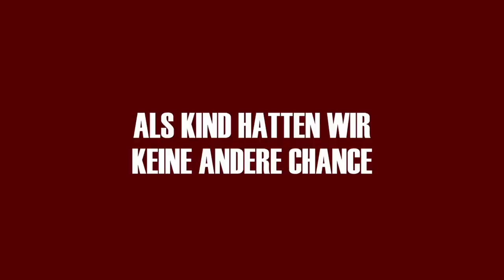Bindungstrauma heilen und Bindungsangst überwinden: Vertrauen & Selbstvertrauen entwickeln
Wie Bindungsangst entsteht, wie wir Vertrauen und Selbstvertrauen aufbauen können.
Bindungstrauma heilen durch Selbstwertgefühl stärken.

0:00 Bindungsangst
2:03 MISSTRAUEN KOMPENSIEREN
2:20 DURCH UNGESUNDE BINDUNGSSTILE
3:20 DIE OPFERROLLE ENTMACHTEN
4:12 BEWUSSTE BEZIEHUNGEN
5:05 REALITÄTS-CHECK
6:22 UNSICHERHEITSTOLERANZ ÜBEN
8:07 UNSICHERHEIT POSITIV ERFORSCHEN
9:11 IMAGINATION FÜR POSITIVE WENDUNG
10:46 RISIKOUBUNGEN